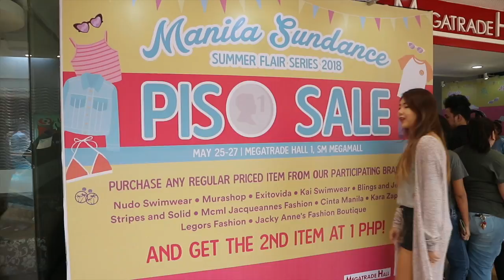PISO lang?! Manila Sundance Bazaar HAUL! | CAMYL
XO's! - CAMYL